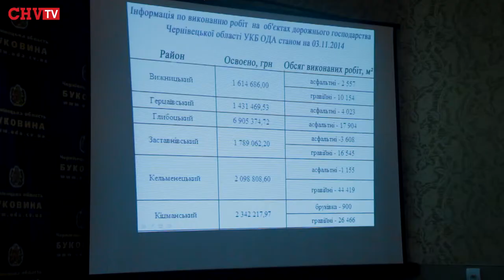Ремонтували те, на що вистачило коштів